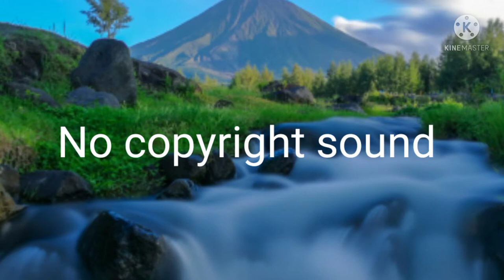South indian instrument music, (no copyright music) M258